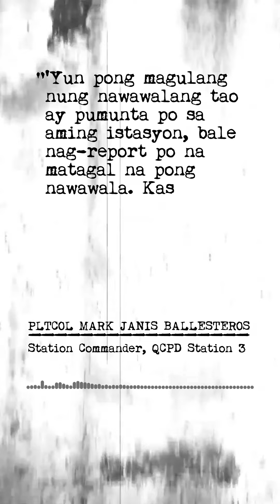Patrol ng Pilipino: Dalaga ibinaon ng nobyo sa bakanteng lote dahil sa selos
Sino nga ba ang mag-aakalang ang pagmamahalan ay mauuwi sa karahasan? — Ulat ni Izzy Lee, Patrol ng Pilipino